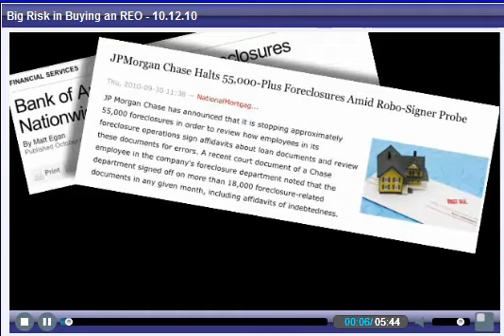palos verdes bank owned homes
Moratorium on bank foreclosures explained.  What's the risk of buying a bank foreclosure?  Do you have clear title?